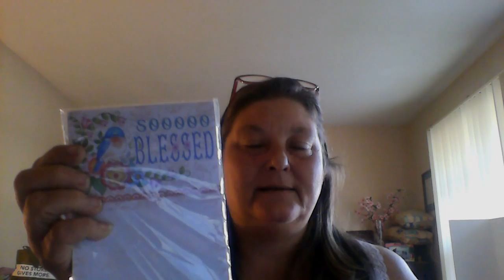Monday Morning Coffee 10/31